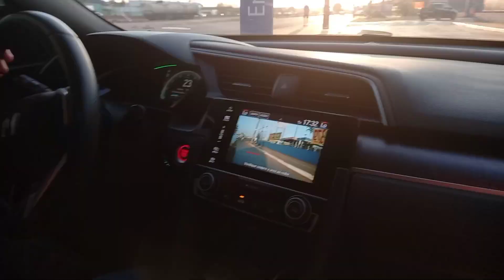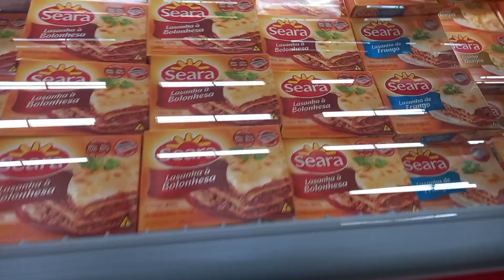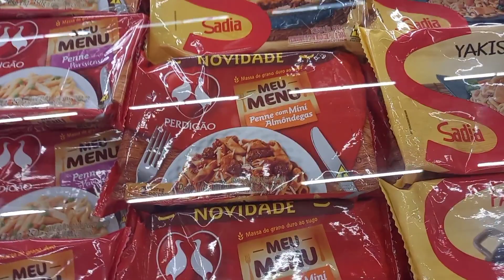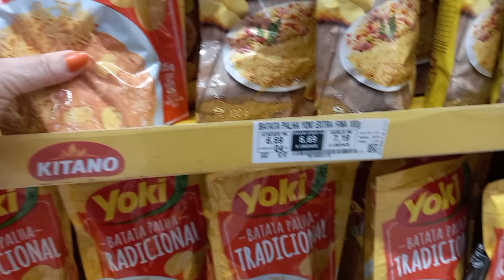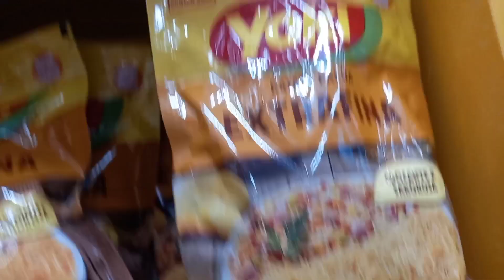VLOGANDO - FUI FAZER COMPRAS NO ATACADÃO